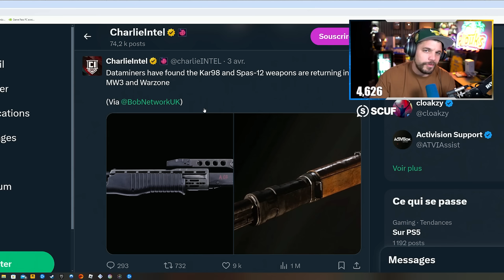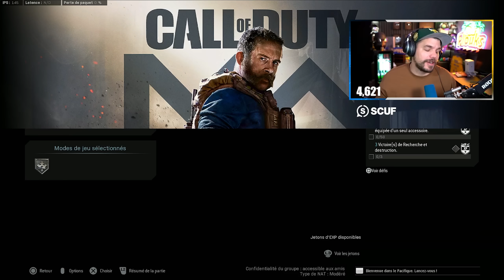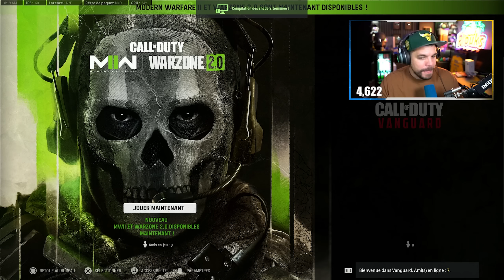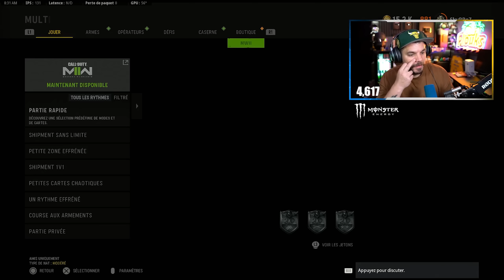Le KAR 98 sur MW3 ! (Saison 4 - Call of Duty 2024)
Gameplay sur Call of duty Modern Warfare 2019 et Vanguard avec le KAR 98 en 2024

-10% de reduction avec le Code: Skyrroz !

00:00 Intro
00:24 KAR 98 sur MW3
06:11 MW2019
09:35 Gameplay sur Altas SuperStore
14:28 Gameplay sur Khandor
22:51 Call of duty Vanguard
24:18 Shipment
27:25 Mayhem
28:38 Outro